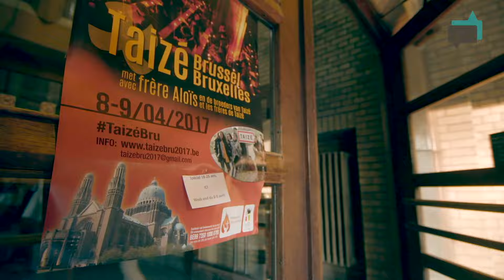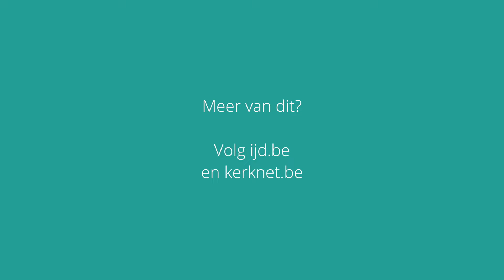Verse Vis op Taizé Brussel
Wat betekende de regionale Taizé-ontmoeting in Brussel met Palmzondag voor gelovige jongeren? Merijn Vincke en Wouter Rogiers nemen je mee in deze reportage van Verse Vis (versevis.be). Regie, camera en montage door Arne Focketeyn.